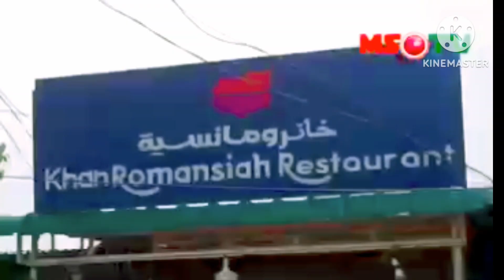এবার একটি ভাইরাল কুরবানীর গরুর নাম রাখা হয় "তাহেরী" কাজটা মোটেই ঠিক নয়।